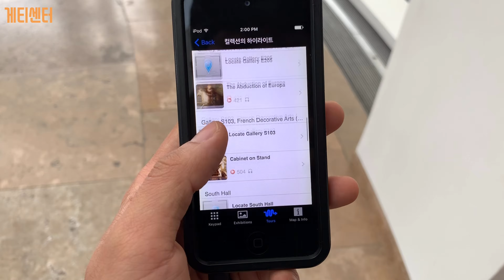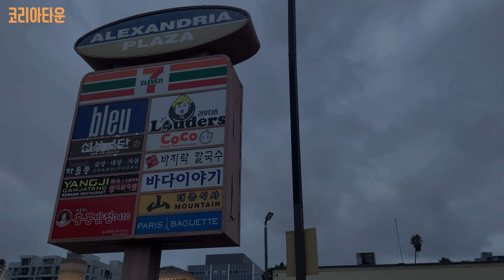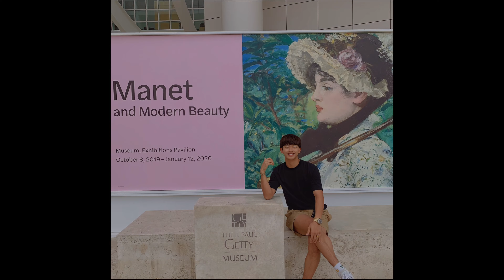[남자 혼자 미국LA여행] 로스앤젤레스 게티센터와 코리아타운 소갈비 !!/ 일상 Vlog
🇺🇸6일차
게티센터 박물관
코리아타운
소갈비
소고기
소불고기
육회
소혀

📌블로그 : ruddls2055